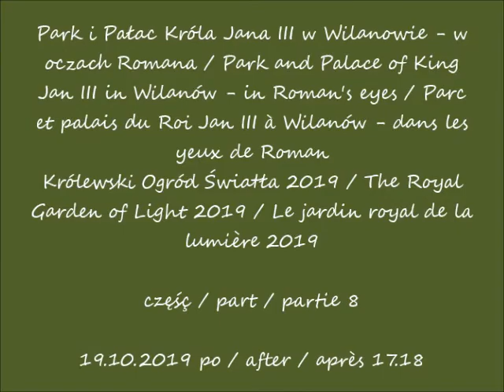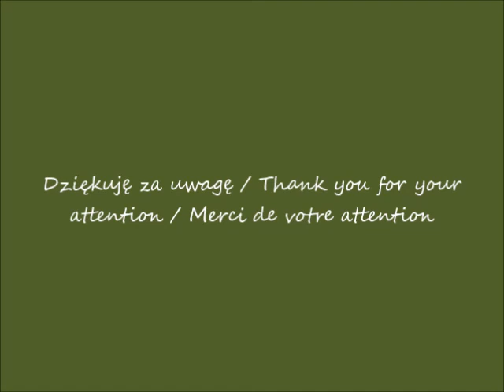2019 10 19 Park i Pałac Króla Jana III w Wilanowie Królewski Ogród Światła 2019 cz 8 po 17 18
Park i Pałac Króla Jana III w Wilanowie - w oczach Romana / Park and Palace of King Jan III in Wilanów - in Roman's eyes / Parc et palais du Roi Jan III à Wilanów - dans les yeux de Roman
Królewski Ogród Światła 2019 / The Royal Garden of Light 2019 / Le jardin royal de la lumière 2019
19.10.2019 po / after / après 17.18